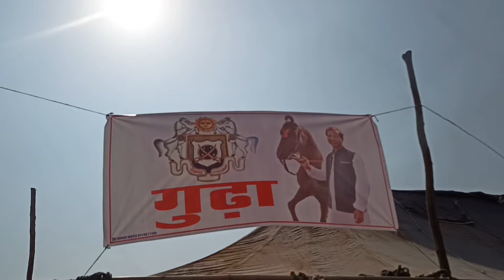Guddha Stud Farm Ke Sandar Marwari Ghode Ghodiya Puskar aye सवलख का बेटा कंथक